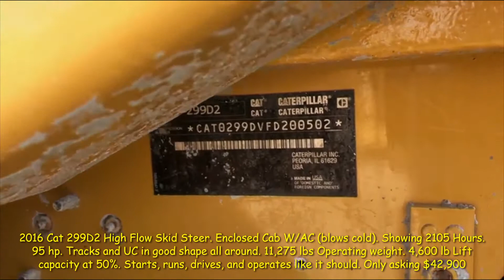2016 CAT 299D2 Skid Steer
2016 Cat 299D2 High Flow Skid Steer. Enclosed Cab W/AC (blows cold). Showing 2105 Hours. 95 hp. Tracks and UC in good shape all around. 11,275 lbs Operating weight. 4,600 lb Lift capacity at 50%. Starts, runs, drives, and operates as it should. Only asking $42,900

Delivery and finance are available. or give us a call!